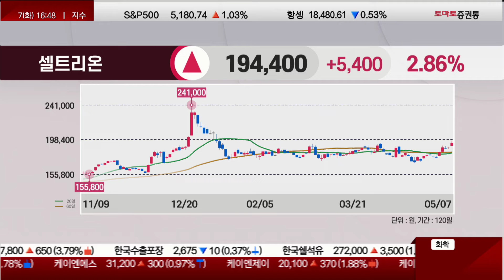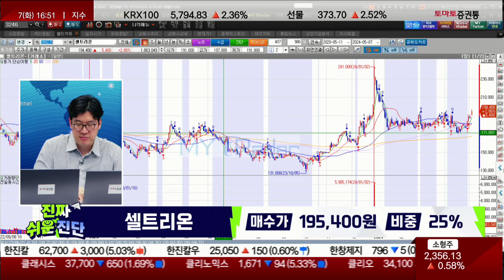다시 한번 보여줄 맨파워 / 셀트리온(068270) / [지문상 차장(유안타증권)_진짜 쉬운 진단]